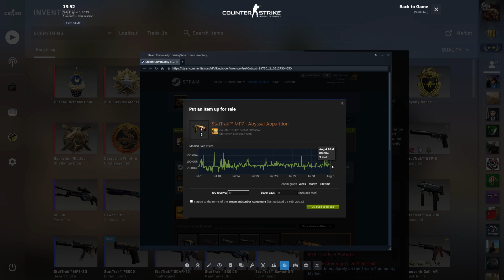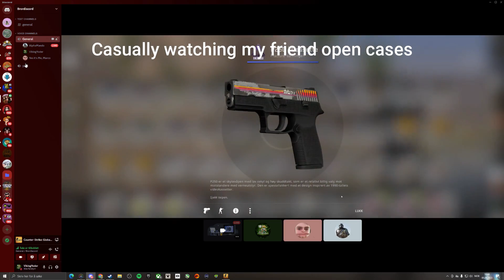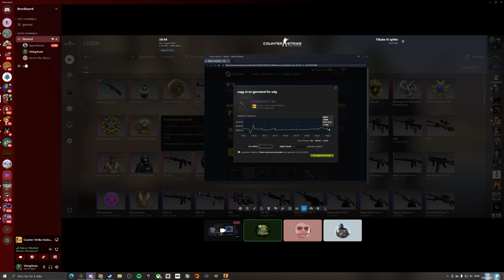I'll never be this lucky again!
Let me know if you want more of these random clips/highights Or other types of edits!

Leaving a like, and subbing would help me out alot!